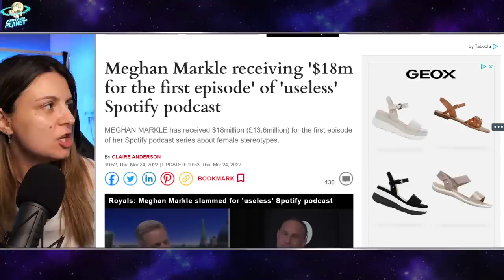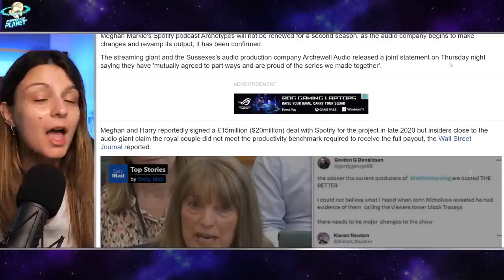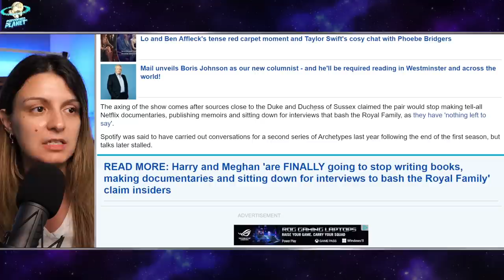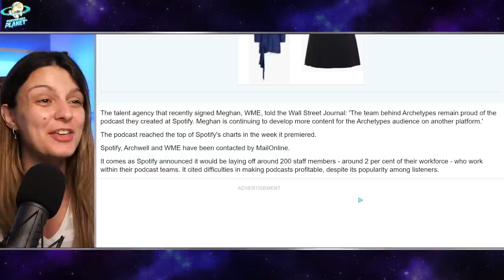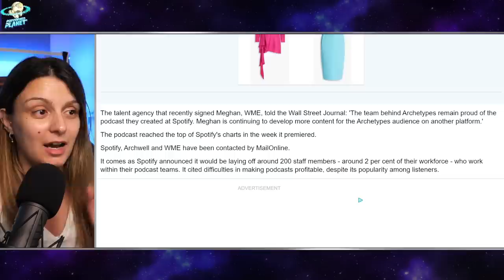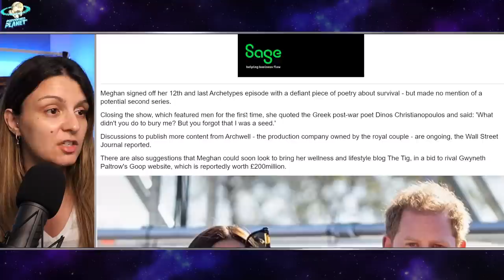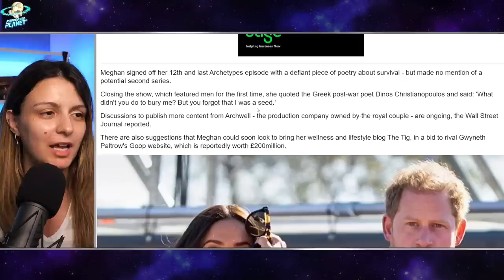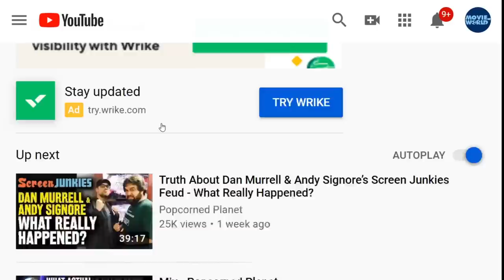FIRED! Meghan Markle's $18 MILLION SPOTIFY Deal & Show Archetypes CANCELLED!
Andy Signore Popcorned Planet discusses the latest Harry and Meghan latest news. Meghan and Harry / Harry and Meghan will not be happy with this! It is being reported Archetypes cancelled / Spotify cancels Archetypes / Spotify cancelled Archetypes / Spotify cancels Meghan Markle's podcast. Why Spotify cancels Meghans podcast / Why Spotify cancels Meghan Markle?

Meghan Markle's Archetypes podcast is AXED by Spotify: Streaming platform and Sussexes 'agree to part ways' with royal pair 'set to lose full payout due to low productivity'
Meghan Markle's Spotify podcast Archetypes will not be renewed for a second season, as the audio company begins to make changes and revamp its output, it has been confirmed.
The streaming giant and the Sussexes's audio production company Archewell Audio released a joint statement on Thursday night saying they have 'mutually agreed to part ways and are proud of the series we made together'.

So IS this the end for Archetypes? Meghan Markle doesn't confirm if her $18m podcast will be back for second season as she tells listeners she 'feels seen' and ends final episode with pointed quote saying 'what didn't you do to bury me?'
Meghan spoke to Trevor Noah, Judd Apatow and broadcaster Andy Cohen
She signed off by reading defiant poetry and spoke of being 'seen' in podcast
Duchess admitted her life had its 'own level of drama' in chat about reality TV

Quiet Meghan Markle podcast flop no one is talking about
It started with so much fanfare and cost tens of millions of dollars – but Meghan Markle’s project has been an abject failure.
If Books Could K*ll is a podcast about airport bestsellers by Michael Hobbes and Peter Shamshiri. It has only released three episodes so far, yet at the time of writing was beating Meghan, the Duchess of Sussex’s podcast Archetypes on the Spotify charts.

Or Send Packages, Toys & Fan Mail To:
Andy Signore
16350 Bruce B Downs Blvd